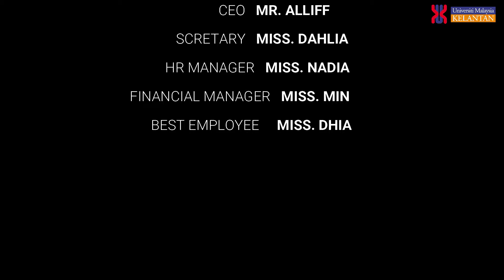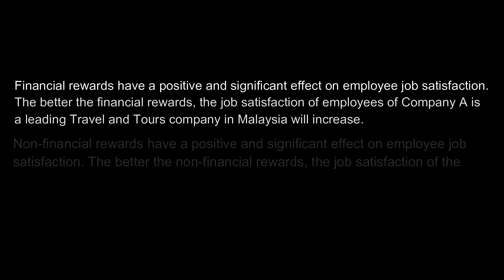GROUP 10 TOPIC: REWARD SYSTEM (FINANCIAL REWARD & NON-FINANCIAL REWARD)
Thanks to Dr. MARLISA BINTI ABDUL RAHIM for working hard to help us complete this task and thank you also to the teammates for helping us complete this task together.

Human Resources Management - Group 10 Financial Reward